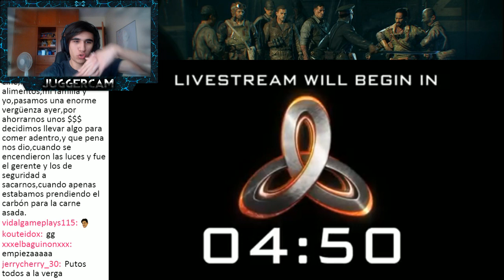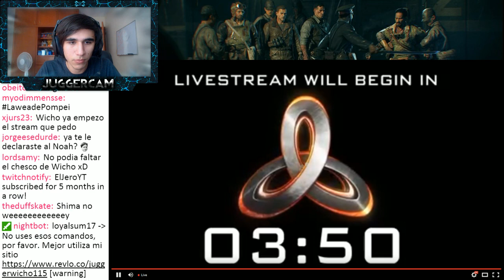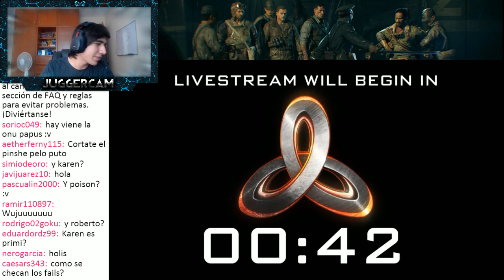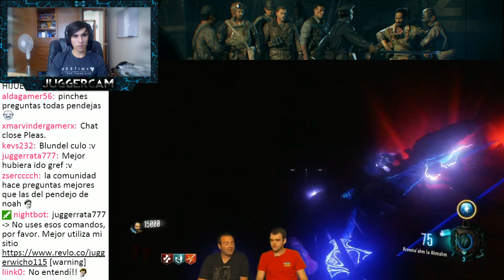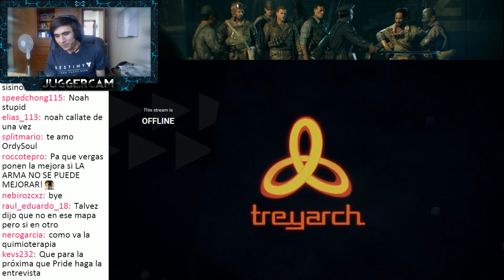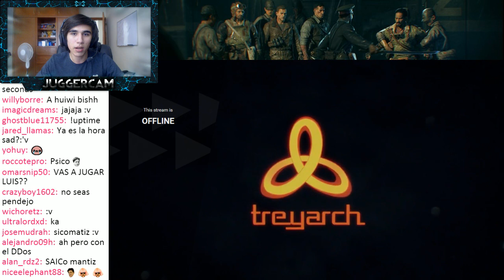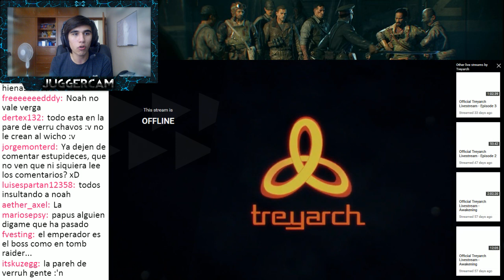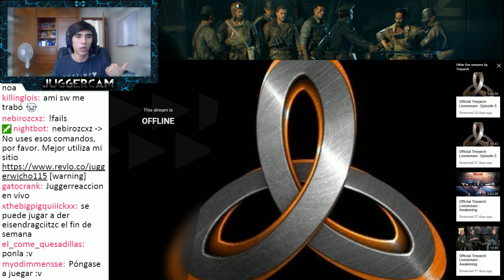Livestream | Reaccionando al DLC 2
★¿Tienes un canal y quieres ser partner?